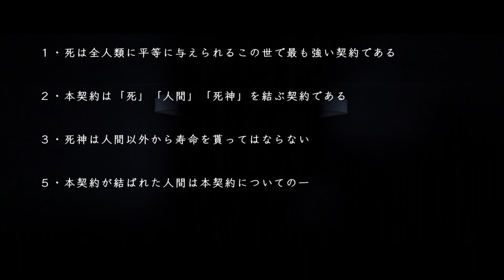死神が憑いてもう１１年になる・第２話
atto(6)scrawll presents

『死神が憑いてもう11年になる』

ーThe Grim Reaper came and yet he lived 11 yearsー

第1部・前編　6.24(土)
第1部・後編　7.8(土)

第2部・前編　7.22(土)
第2部・後編　8.5(土)

【出演】

前橋 佑樹　Yuki Maebashi    河野祐真　Yuma Kawano

小林 紗菜　Sana Kobayashi

重岡 琉　Ryu Shigeoka

相原 由佳　Yuka Aihara
東 優花　Yuka Azuma
桑原 諒　Ryo Kuwahara
内田 かずひろ　Kazuhiro Uchida

浅井 日向　Hinata Asai

【ヘアメイク】ドメ【Hair Make】dome

【監督・脚本・編集】
浅井 日向

Directed Written Edited by Hinata Asai